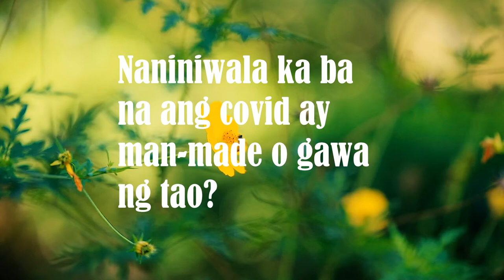Naniniwala ka ba na ang covid ay man-made o gawa ng tao? al rey or AL REY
Answer the question on the comment section below. My channel is al rey or AL REY.